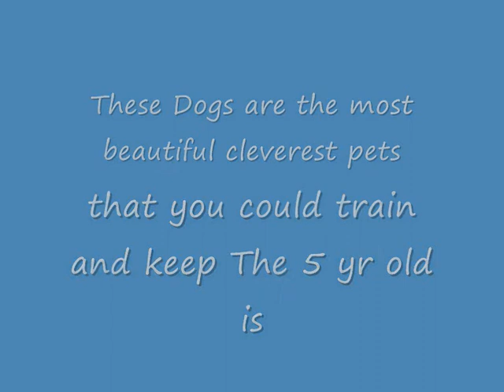Heira Zeus_0001.wmv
A montage of our two Staffweilers